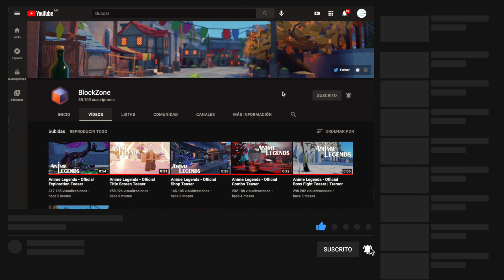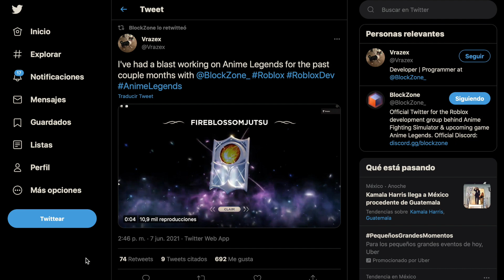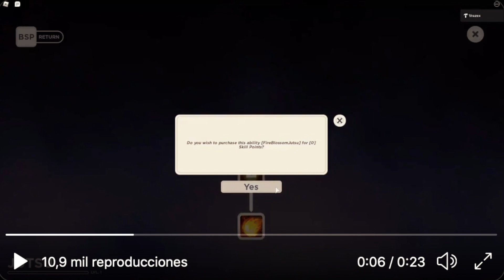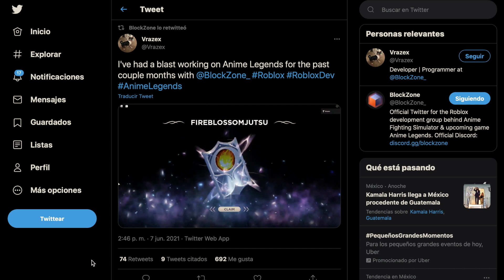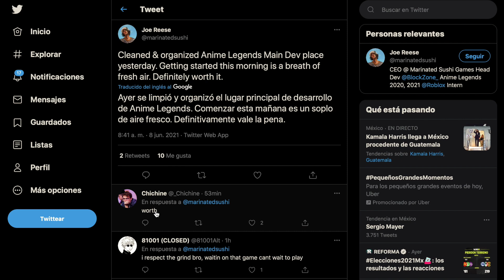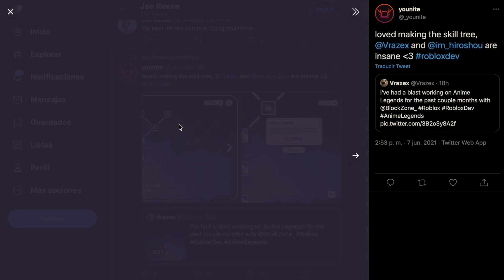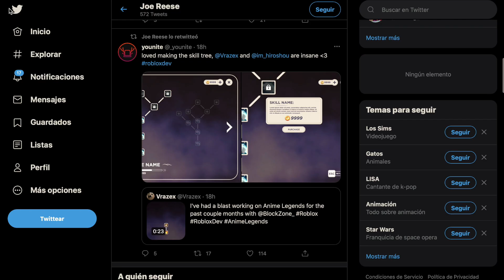NUEVAS IMÁGENES sobre ANIME LEGENDS | ZagatoSan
Por fin tenemos nuevas imágenes sobre Anime Legends. En este video te muestro lo último que ha salido sobre este gran título de Roblox.